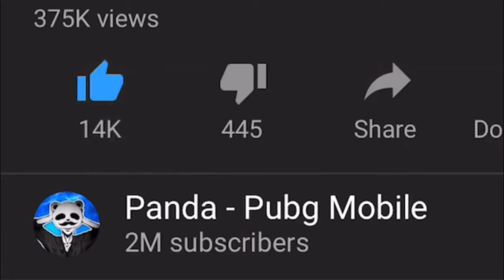Powerof Throne | SO I TRIED CROSSBOW ONLY | POT DUO vs SQUAD | 22 KILLS |PUBG Phone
Powerof Throne | SO I TRIED CROSSBOW ONLY | POT DUO vs SQUAD | 22 KILLS | PUBG Phone. 22 KILLS. Hope, you can enjoy it. I TRIED CROSSBOW.

Rank?
- Conqueror (Highest Rank)
💸►FREE UC◄💸